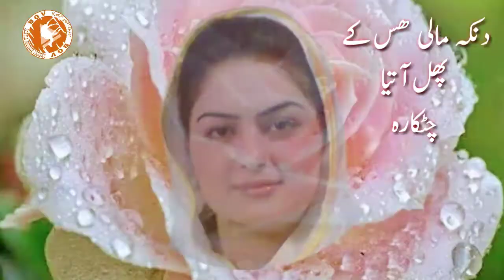Brahvi Song Shoaib Jan Vol 31 32 شعیب جان والیم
Brahvi Gichain Videos . channel for Balochi & Brahvi Videos and songs . thanks